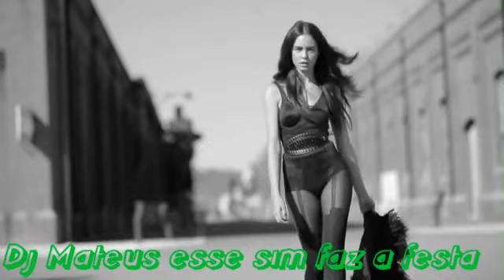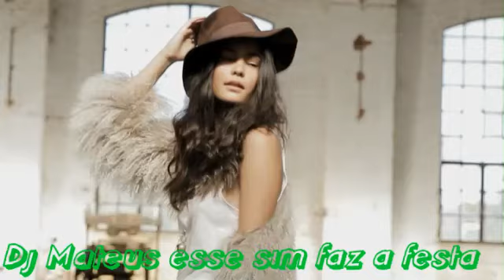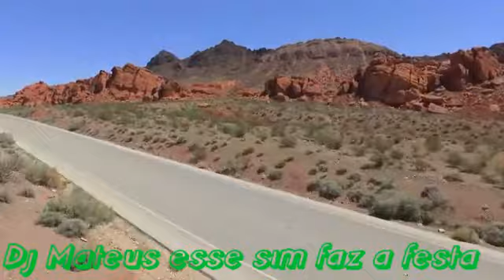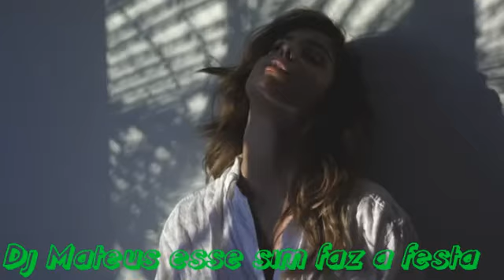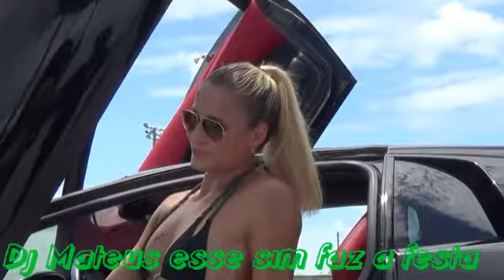Floorfilla - Komputermelody (Vibronic Nation 2k17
🚨Se increva no meu canal 🚨
🔔Ativa o sino pra não perder nenhum video🔔
👍👍Deixa aquele Like pra ajudar 👍👍
⏩⏩Vídeos novos diariamente⏩⏩
😉 Sua presença é muito importante😉
🌟Muito obrigado🌟